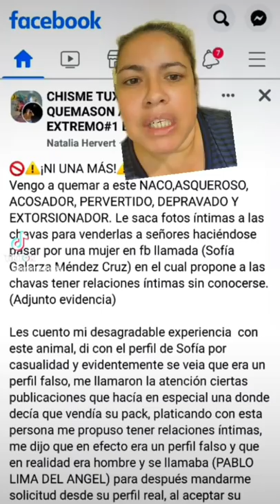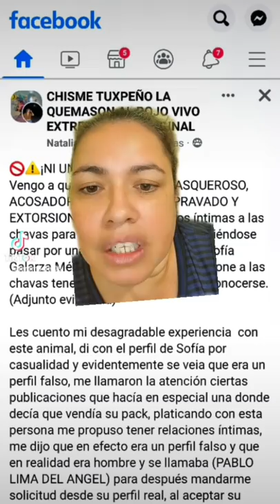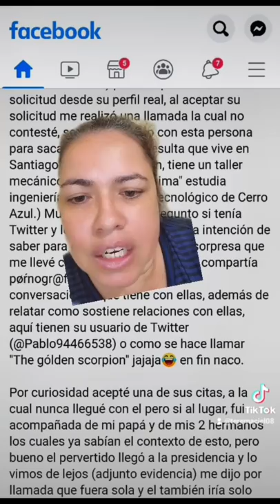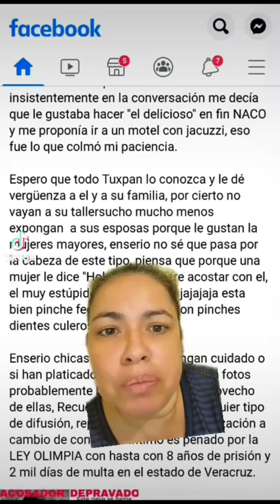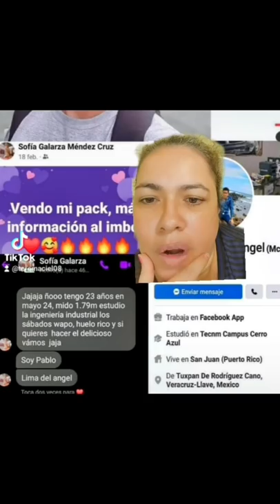Saca pack's a chicas, para venderlas desde un perfil falso de mujer